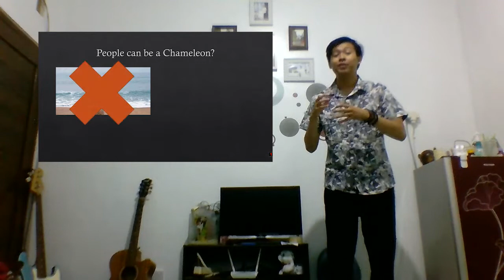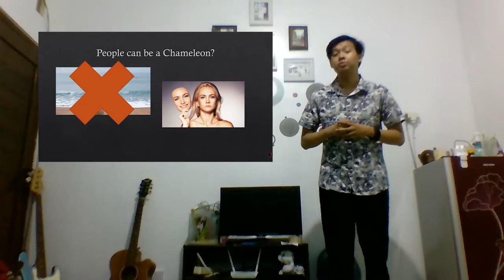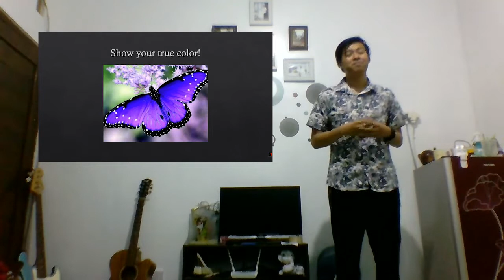Don't Be a Chameleon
Fikri Bimga Ilmi